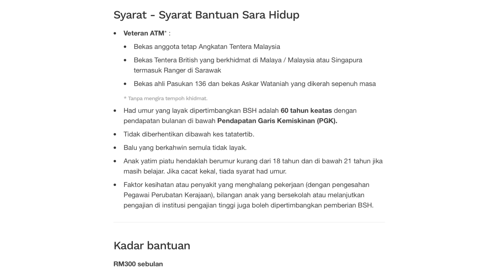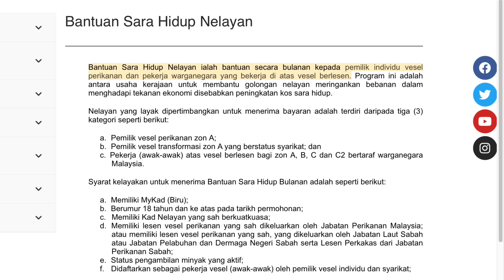BANTUAN RM250 & RM300 INI DBYR ISNIN, 15 JUL 2024